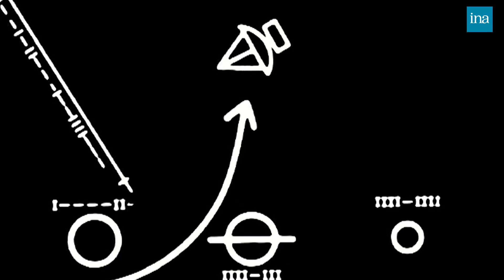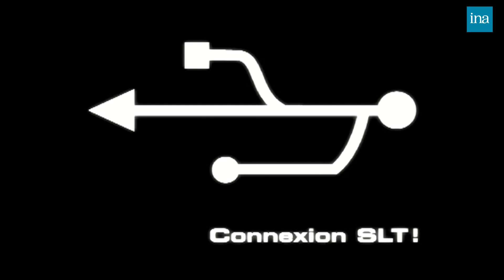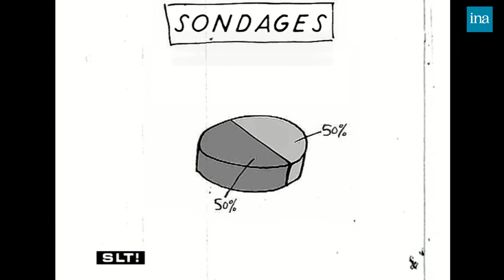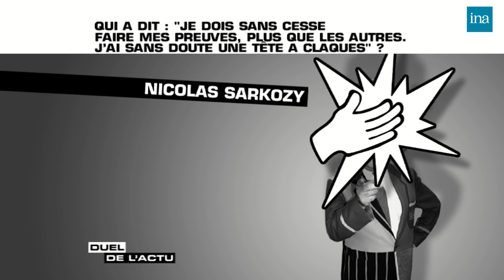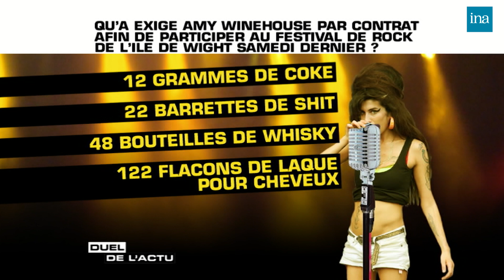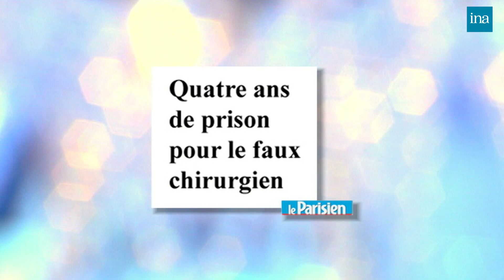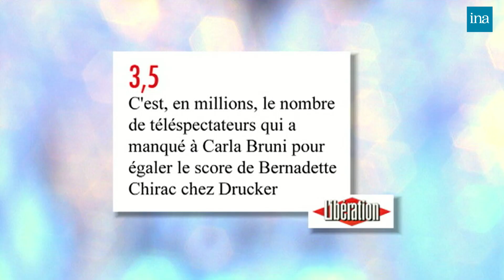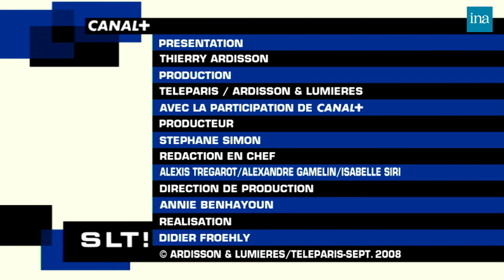Salut Les Terriens ! de Thierry Ardisson avec Baffie, Sylvain Augier … | INA Arditube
Thierry Ardisson reçoit Jean-François Copé, Laurent Baffie et Sylvain Augier, animateur de télévision.

	- Jean François Copé,  répond aux questions sur sa vie, sa famille et ses origines juives, sa passion pour le piano et la musique. Il évoque l'actualité culturelle et musicale de la ville de Meaux (Festival les Musikelles) et la politique
	- SLT! : micro trottoir dans les rues de Paris où les passants s'adressent directement à la photo en pied de Jean François Copé
	- Thierry Ardisson énumère les points communs et les différences entre Jean François Copé et Nicolas Sarkozy
	- Laurent Baffie présente sa pièce "Un point c'est tout" au Théâtre du Palais Royal et évoque son actualité professionnelle
	- LES INFOS DE BLAKO : résumé en images de l'actualité de la semaine commentée par Jean François COPE et Laurent BAFFIE
	- DUEL DE L'ACTU : questions sur des sujets d'actualité à Laurent Baffie et Jean-François Copé.
	- Sylvain Augier, animateur de télévision, évoque le sujet de son livre "L'instant où tout a basculé", sa dépression et son addiction à la morphine après son accident de parapente
	- INTERVIEW  ACCRO : questions aux trois invités sur leurs addictions